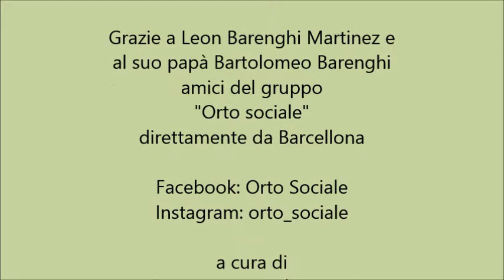Ti racconto uno strumento musicale - Il violoncello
Quanti sono gli strumenti musicali? Come si chiamano? Come si suonano?
I musicisti e i fan musicisti del gruppo "Orto sociale" ci sveleranno un bel po' di segreti!